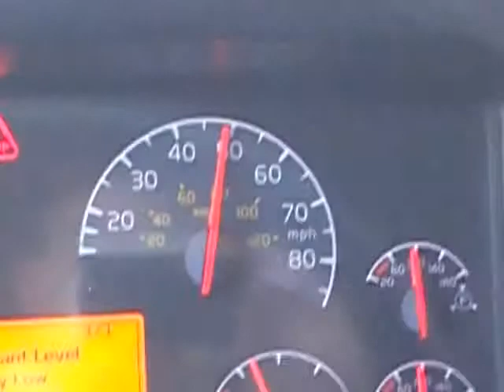2014 w. Oregon 2